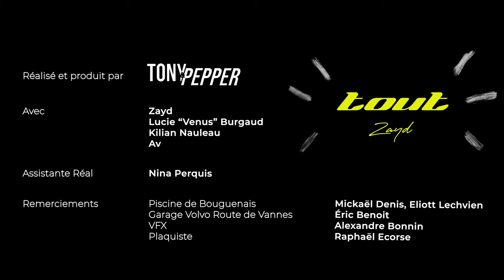ZAYD - Tout (Clip Officiel)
🎧 Le single « Tout » maintenant disponible sur toutes les plateformes de streaming

Production : ZAYD
Composition : Mightee
Mix / Master : Juxe
Guitare : Cream
Réalisé par Tony&Pepper
Remerciements : Lucie "Venus" Burgaud, Kilian Nauleau, Av, Alexandre Bonin, Raphaël Écorce et Léa